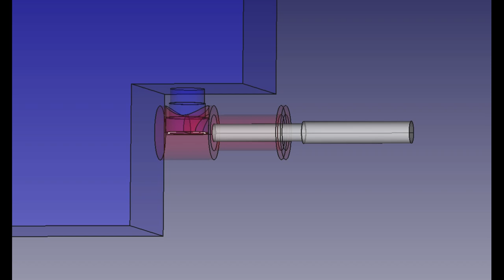Kapiza Pendel / Pendulum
Peter Märki
Camera: Nino Rota